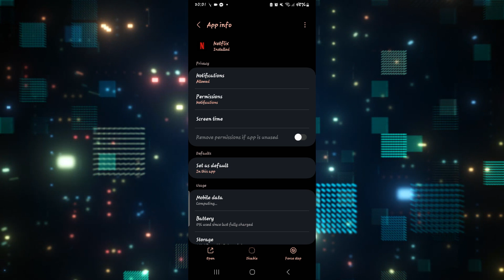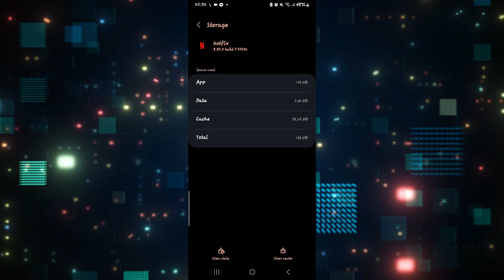How To Fix Netflix Screen Flickering Issue 2023?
Tired of that annoying Netflix flickering ruining your binge-watching sessions? We've got you covered! In this step-by-step guide, we'll show you how to fix Netflix flickering issues for good. Whether you're experiencing screen flicker, flashing, or other visual disturbances, our expert tips and solutions will help you enjoy your favorite shows and movies without interruptions. Say goodbye to flickering and hello to uninterrupted streaming with Netflix!